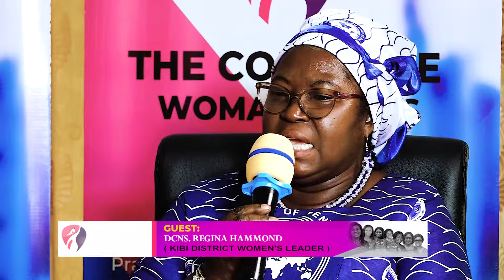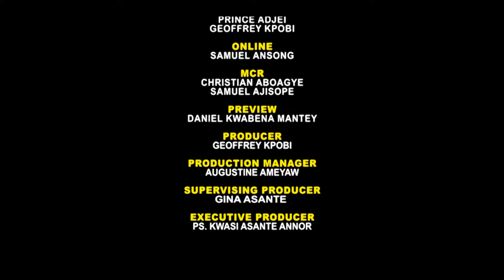THE COMPLETE WOMAN SERIES - TOPIC: IN LAW CHEMISTRY PRT 1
THE COMPLETE WOMAN SERIES - TOPIC: IN LAW CHEMISTRY, SUHUM AREA 3RD MARCH 24  PRT 1